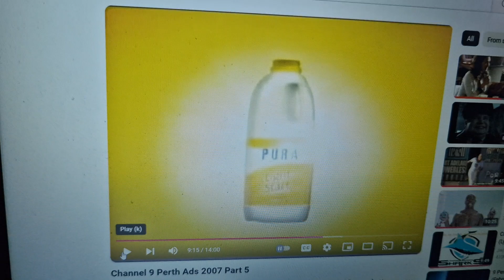Pura 2007 Ad